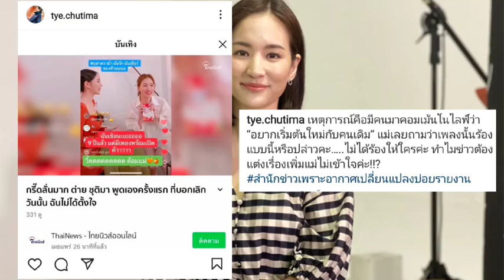ต่าย ชุติมา เจอถล่มหลังพูดกลางไลฟ์ต่ายชุติมา